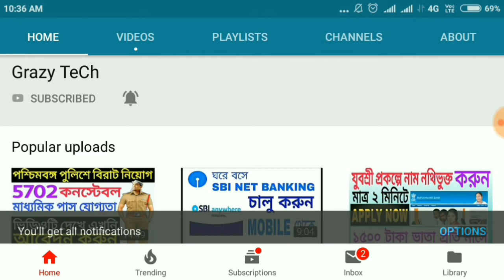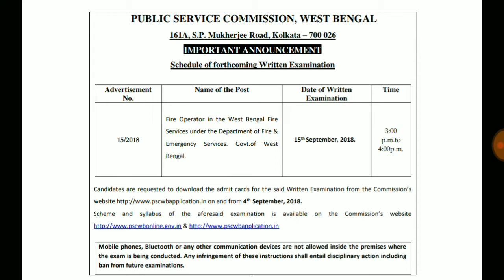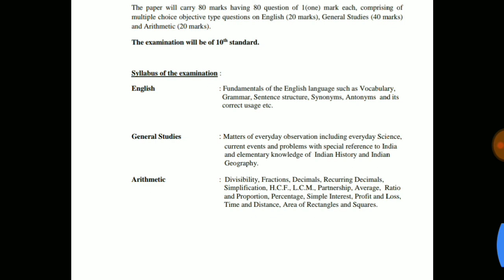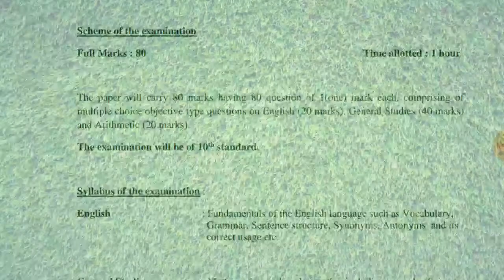Download Admit Card & New Syllabus For WB Fire Operator Recruitment 2018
Jiosaddam@76022
Grazy TeCh.